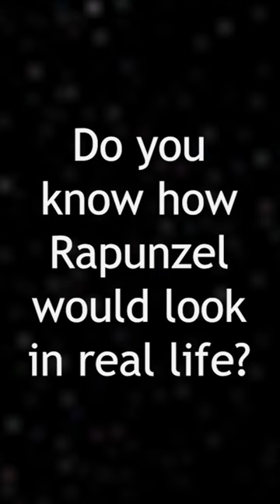Rapunzel comes to life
"Tangled" is a Disney animated film released in 2010. The story is based on the classic fairy tale of Rapunzel.

The movie begins with the princess Rapunzel, a young girl with extremely long and magical golden hair. She has been locked away in a hidden tower in a forest by an evil witch named Mother Gothel.

Rapunzel longs to leave the tower and explore the outside world, but Mother Gothel has kept her isolated, using Rapunzel's magical hair to keep herself young. One day, a charming thief named Flynn Rider stumbles upon Rapunzel's tower while trying to escape from his pursuers.

Rapunzel strikes a deal with Flynn to help her escape and see the floating lights that appear in the sky every year on her birthday. Together, they embark on a thrilling adventure, pursued by Mother Gothel and encountering various obstacles along the way.

As Rapunzel and Flynn spend time together, they develop a deep connection and begin to fall in love. Rapunzel discovers the truth about her identity and realizes that she is the long-lost princess of the kingdom.

In the climax, Mother Gothel attempts to regain control of Rapunzel, but with the help of her newfound friends, Rapunzel overcomes her fears and confronts Gothel. In the end, Rapunzel is reunited with her real parents, and Flynn is welcomed into the royal family.

"Tangled" is a heartwarming tale of self-discovery, adventure, and the power of love. It showcases Rapunzel's journey to find her true identity and embrace her own strength. With memorable characters, beautiful animation, and catchy songs, the film has become a beloved addition to the Disney princess franchise.

Here we will explore the fascinating world of animated characters and bring them into reality in an incredible way. Get ready to discover how those beloved characters would look if they existed in our world.

Imagine for a moment that cartoons came to life. What would it be like to interact with them? How would they look in flesh and blood? In this channel, we will delve into this exciting universe and take it beyond imagination.

From classic Disney characters to the heroes and villains of the most popular animated series, we will explore every detail to reveal how they would look in real life. We will analyze their appearance, physical characteristics, and personal style, using makeup techniques, visual effects, and even cosplay to recreate them as faithfully as possible.

Each video will be a visually stunning experience where you can see your favorite characters come to life before your eyes. Moreover, we will go beyond their physical appearance and delve into their personality and distinctive traits, to understand how they would navigate the real world.

Join me on this thrilling journey where we will breathe life into the animated characters that have left an indelible mark on our lives. It will be a space filled with magic, creativity, and fun, where we explore the human side of these beloved characters.

So, if you're ready to discover how those animated icons that have thrilled and entertained us for years would look in real life, don't forget to subscribe and hit the notification bell to never miss any of our incredible videos. Get ready for a mind-blowing adventure where animation merges with reality on my YouTube channel! I'm excited to have you with me!